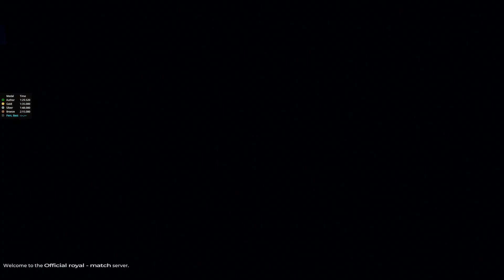SummerSlide Sadness | TrackMania 2020 Gameplay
I got carried so hard on this new map, it's incredibly hard for me for no reason other than lack of skill, but overall this was a fun game. I hope you all enjoy it too :D